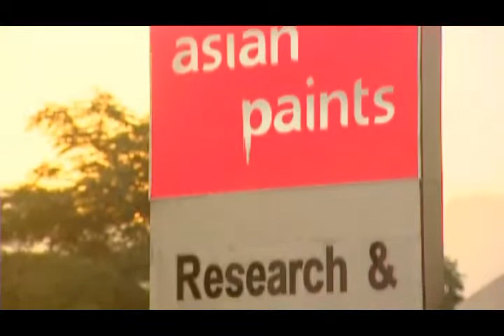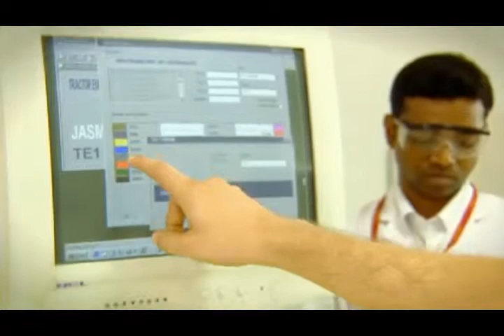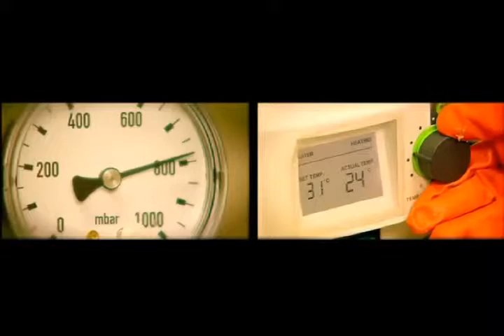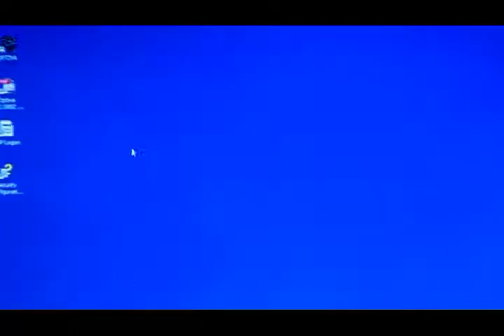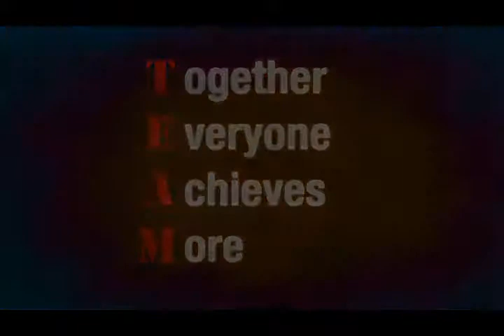Innovation Through Collaboration | Asian Paints | Elixir Integrated BrandComm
One of the renowned paint companies in India, Asian Paints came up with an idea, Innovation Through Collaboration, to give a glimpse about the company, their history, mission, and working methodology. The film takes a tour through the organization, giving an overview of Asian Paints. The film also has the insights of Dr. Mosongo Moukwa, Vice Present – Technology, who shares exciting details about Asian Paints.